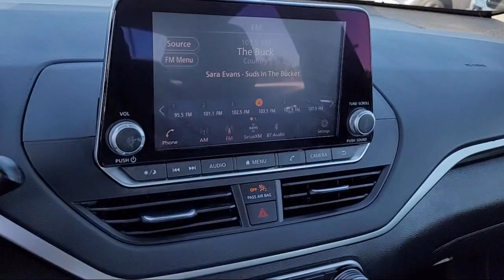2022 Nissan Altima 2.5 SV Sedan Sacramento Roseville Elk Grove Folsom Stockton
2022 Nissan Altima 2.5 SV Sedan Stock Number: P98431A Vin:1N4BL4DW7NN327808.
Future Ford
650 Automall Drive